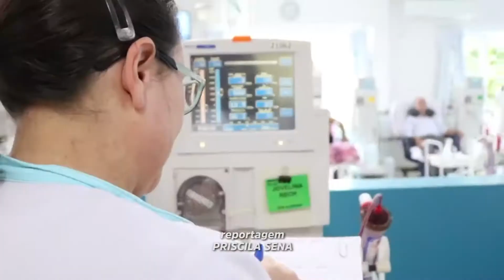RENAIS CRONICOS PRISCILA IRS 0'56